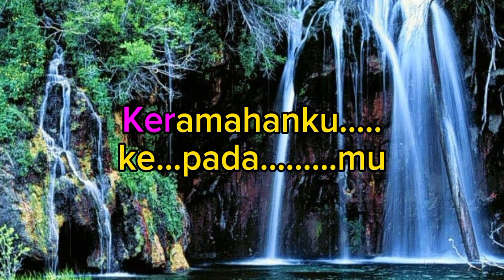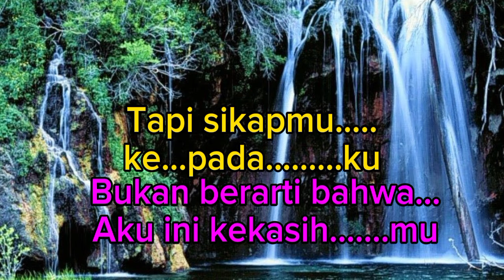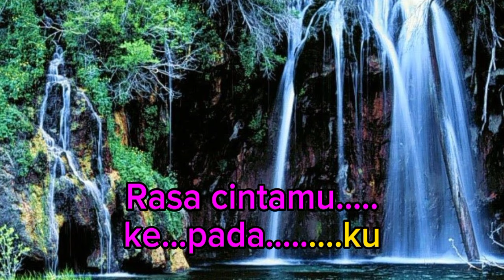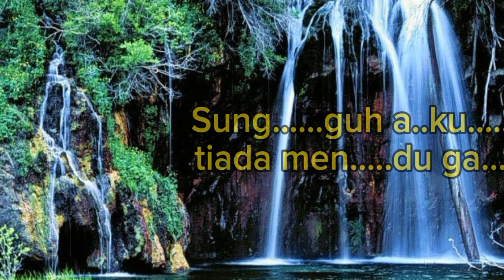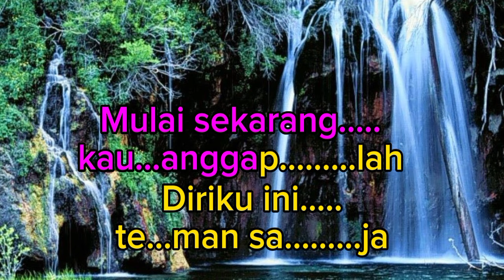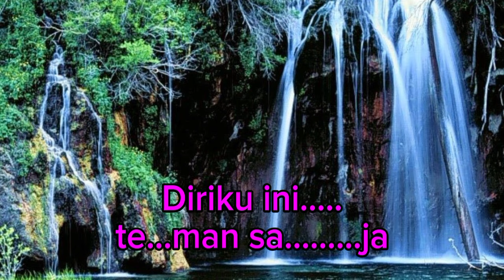TEMAN BIASA Karaoke Versi Evie Tamala Nada Wanita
Sebuah lagu lama dari Rita Sugiarto yang juga dipopulerkan oleh Evie Tamala
Teman Biasa Ciptaan dari H.Rhoma Irama.
Semoga berkenan dan terhibur.

Wassalam

Creator ,

Fery Mura